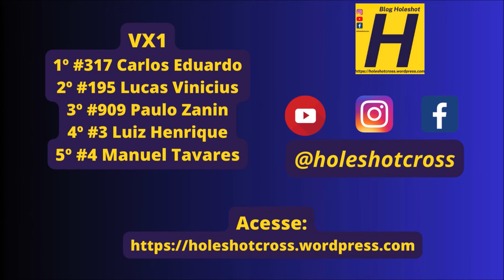VX1 em Novo Horizonte do Sul pela 1º etapa do Campeonato Sul-mato-grossense de Velocross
Bateria disputada no domingo, 28 de abril em Novo Horizonte do Sul (MS)